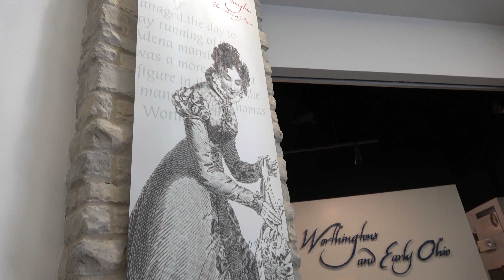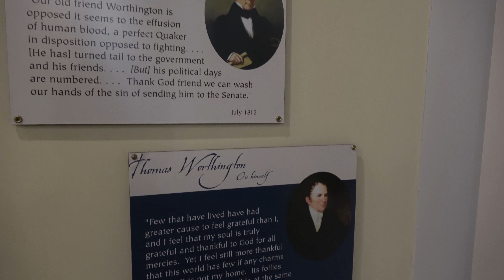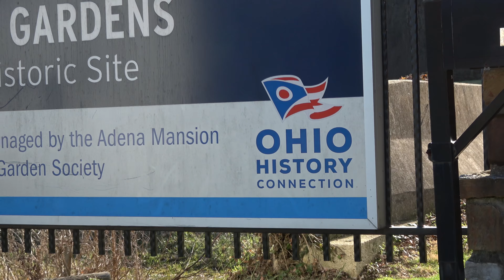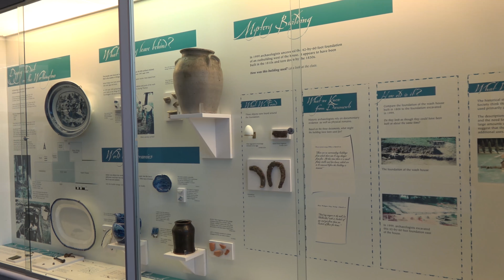Visit Adena Mansion and Gardens, Home to Ohio Governor & Senator Thomas Worthington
Chillicothe's Adena Mansion and Gardens is open April through October and the first Saturday of March for Statehood Day Weekend. The mansion and its gardens were home to former Ohio Governor and Senator Thomas Worthington who was instrumental in Ohio becoming a state. Learn more about Adena Mansion and Gardens and the many activities during its operating season
Follow Litter Media on Facebook, Twitter and Instagram!